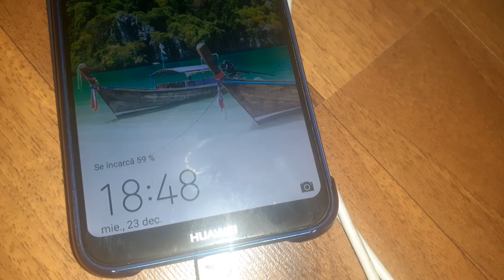BIOLITE CAMP STOVE 2